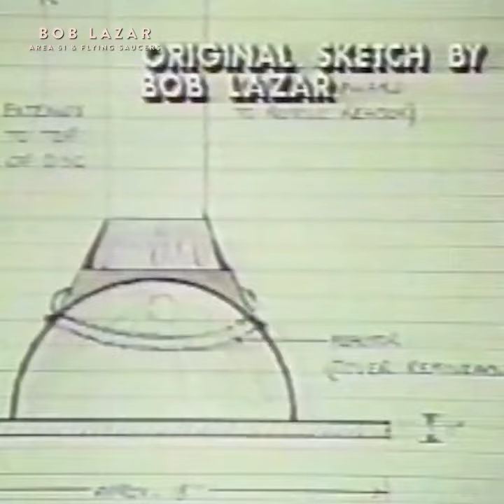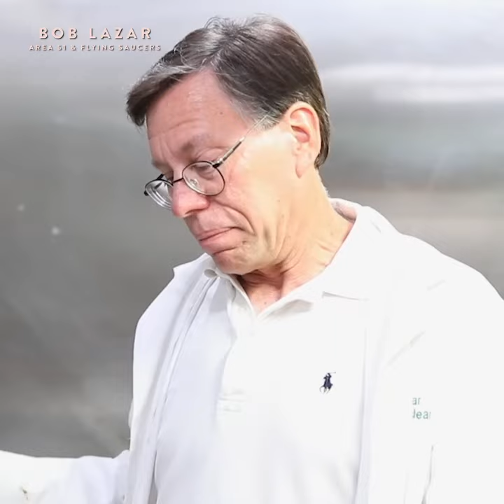Bob Lazar Claims to Have Seen Alien Tech from UFOs that Allegedly Crashed on Earth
In 1989, physicist Bob Lazar broke the story of the secret Air Force Base, Area 51 and the US government's work on alien spacecrafts. He’s the whistleblower who shocked the world, then went silent, until now.